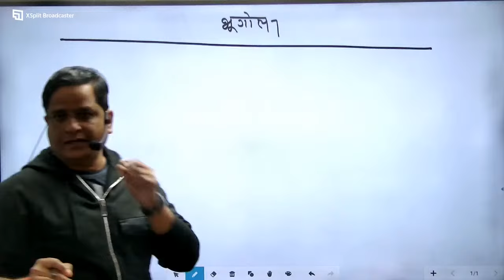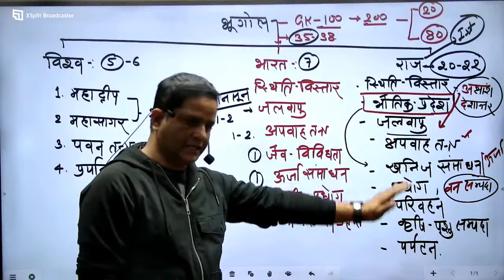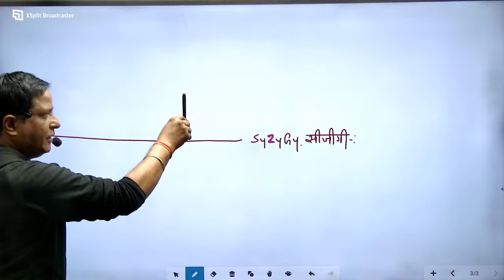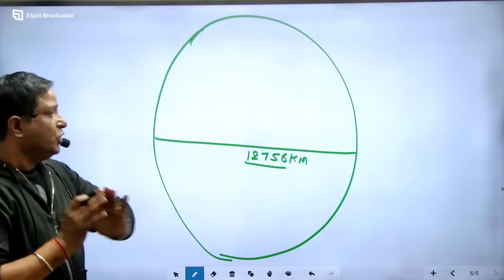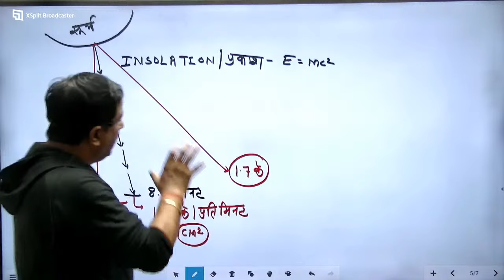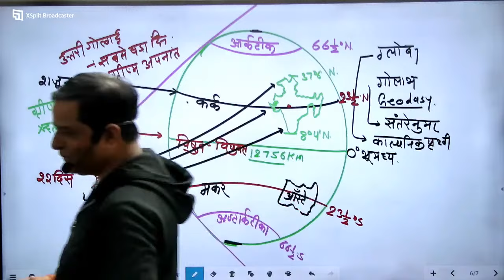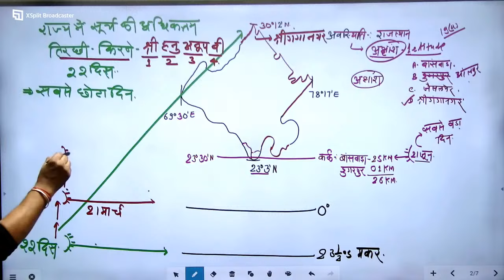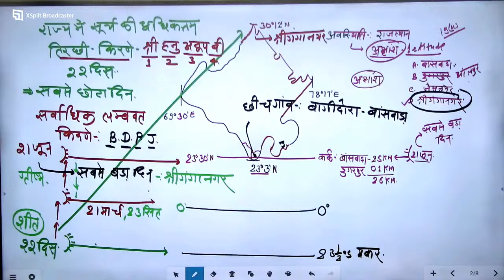Class - 01 Rajasthan Geography | ज्ञानकुंज एकेडमी |School lecture |1stgrade | 2ndGrade | REET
ज्ञानकुंज एकेडमीschoollecture 1stgradeteacher 2ndGrade2023 REET2024 Free demo grade2024 1st2024#
बसंत पंचमी
ज्ञानकुंज एकेडमी |School lecture |1stgrade | 2ndGrade | REET | GK Current | Geography | Rajendra Rathor sir

ज्ञानकुंज एकेडमी जयपुर के youtube चैनल में आप सभी का स्वागत है
ज्ञानकुंज में 1st , 2nd , 3rd grade अध्यापक ,REET, RAS ,VDO , पुलिस कांस्टेबल ,
 पटवार, ग्राम सेवक , L.D.C. , जूनियर अकाउंटेंट S.S.C, एग्रीकल्चर सुपरवाइजर, लैब अस्सिस्टेंट , जैल प्रहरी, महिला सुपरवाइजर, बैंक, लाइब्रेरियन  &  रेलवे आदि प्रतियोगिता परीक्षाओ की तैयारी कराई जाती है !

📲 प्रिय विद्यार्थीयों, इस अतिमहत्वपूर्ण क्लास से अनिवार्य रूप से जुडें और अपनी सरकारी नौकरी के लिए की जा रही तैयारी को और अधिक मजबूती दे
ज्ञानकुंज एकेडमी  फीचर्स:–
✅Live Classes
✅Current Affairs
✅E–Notes
✅Quiz
✅Test Series
✅Model Paper
✅Offline & Online Course
✅Test Series

you are most welcome "Gyankunj Academy Jaipur"

"Gyankunj Academy Jaipur " सदैव विद्यार्थी हित में हमेशा कार्यरत रहा है और भविष्य में भी रहेगा।

suchan sahayak exam date 2023
biharcomputer teacher eligibility criteria bihar computer teacher vacancy 2023
computer instructor latest news computer instructor classes
rajasthan computer teacher vacancy 2023 computer sanganak vacancy 2023 syllabus
suchna sahayak vacancy 2023 suchna sahayak vacancy 2023 exam date
computer anudeshak classes,
computer anudeshak bharti,
computer anudeshak syllabus,
computer anudeshak latest news,
rajasthan computer teacher,
rajasthan computer teacher classes,
rajasthan computer teacher preparation,
computer teacher instructor Rajasthan,
Basic Numeracy – Numbers and their Relations, Orders
of Magnitude etc. (10th level)
Data Interpretation – Charts, Graphs, Tables, Data
Sufficiency etc. (10th level)
Pedagogy
Mental Ability: Decision making and Problem-solving.
Data Interpretation, Data Sufficiency, Logical Reasoning and
Analytical Ability, Major developments in the field of
Information Technology.
Fundamentals of Computer: Number system, arithmetic
operations, introduction to various categories of computer
language, functional details of Input and Output devices.
Programming Fundamentals: C, C++, Java, Dot Net,
Artificial Intelligence
Machine learning, Python and Blockchain
Basic Numeracy – Numbers and their relations, Orders of
Magnitude etc. (10th level)